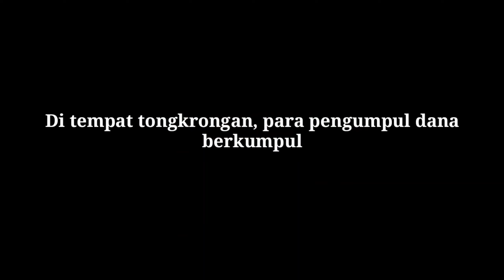MT-SUARA MAHASISWA MELAWAN KORUPSI